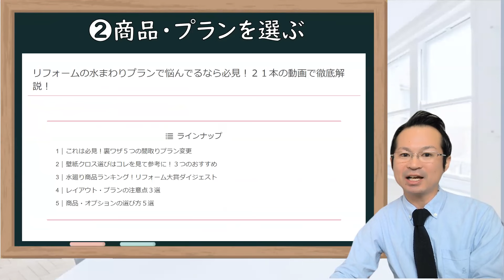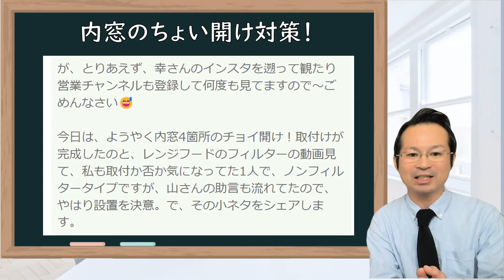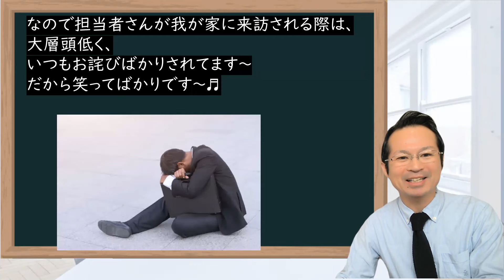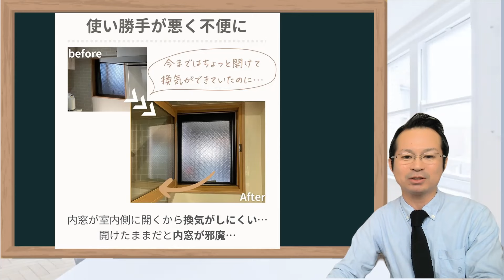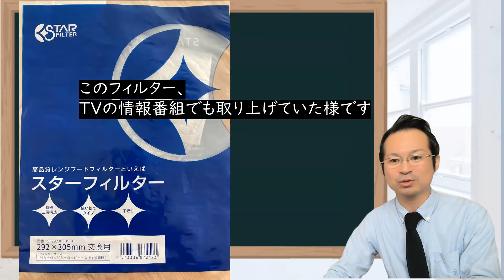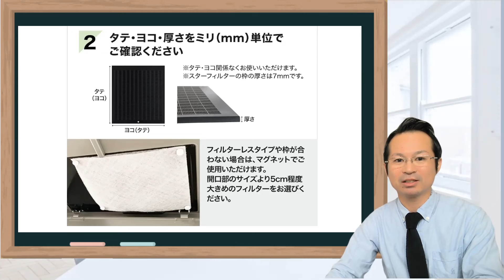内窓リフォーム後悔!ちょい開け対策は？二重窓デメリット途中で止まらない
二重窓（内窓）リフォームした際のデメリット、ちょい開け対策や、ノンフィルターフードへの使い捨てフィルターを使った際の生の声を解説しています。

●LINEで気軽に聞いてみよう！

[00:02] 内窓リフォームをしたが、少しだけ開けたままの対策方法を考えている。
- リフォームの卒論作りについて
- ミセスJさんのリフォなび感想分ついて感動している。

[01:43]内窓リフォーム後、ちょい開け対策に関する情報が役に立つ。
- ガラス施工業者さんがちょい開け対策を見つけてくれた。
- 内窓の仕様は最大90°まで開くことができるが、実際には45°ぐらいで使いたい。
- キッチンの網戸の入れ替えで傷がついたため、最終日は10日間延期された。

[03:29] 内窓のちょい開け対策として、上部にステーを取り付けることで、窓と外窓や網戸に干渉せずに開けることができる。
- ステーを取り付けることで、窓がガラッと開いてしまうことを防ぐことができる。
- ステーは上部にすっきりと入り、狭い角度でも開けることができる。
- ステーの取り付けはお風呂の場でも可能である。

[05:18]ノンフィルターフードに、マグネットで使い捨てフィルターを取り付けることができる。
- マグネットでフィルターを装着することができる。
- フィルターレスのタイプの場合、開口部のサイズよりも大きめのフィルターを選ぶ必要がある。
- フィルターレスも使い捨てフィルターを使っている人が多いので安心して利用できる。